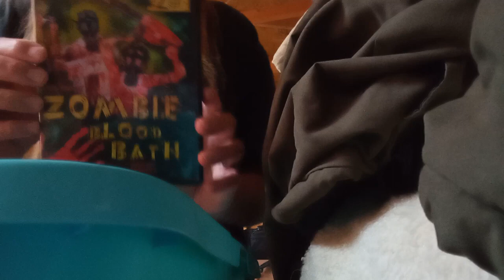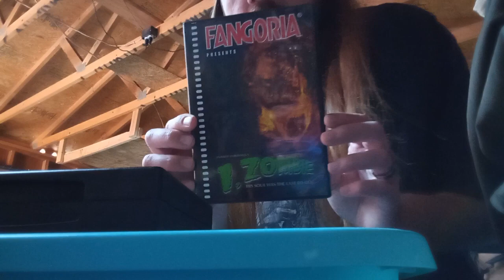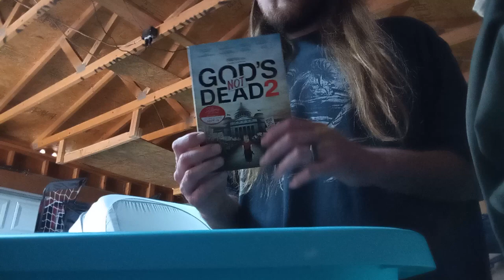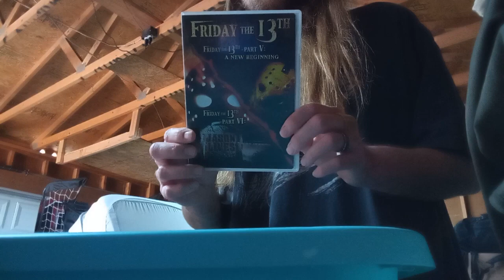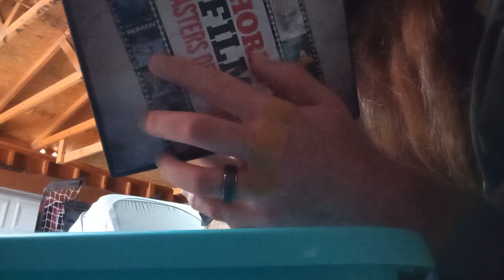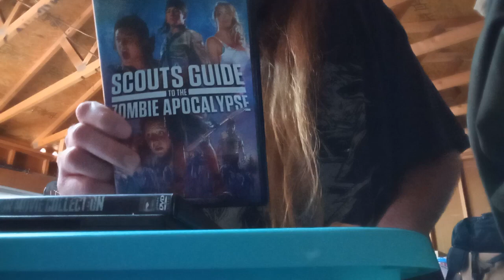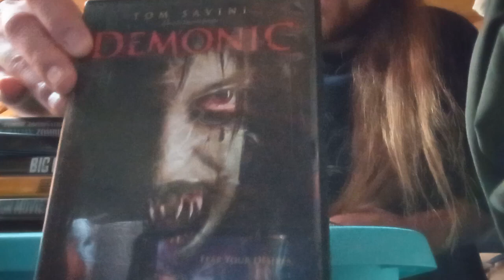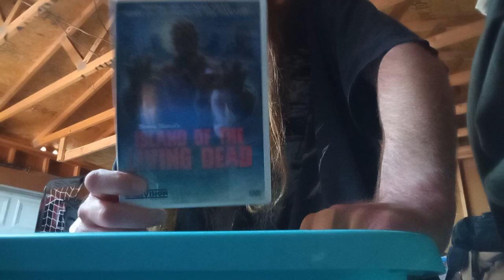Random DVDs I Found in my Garage